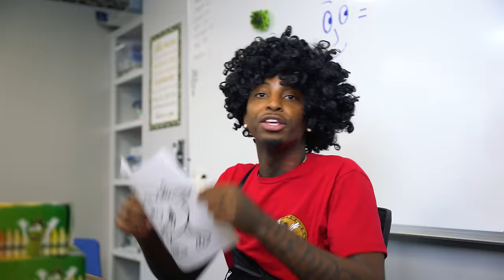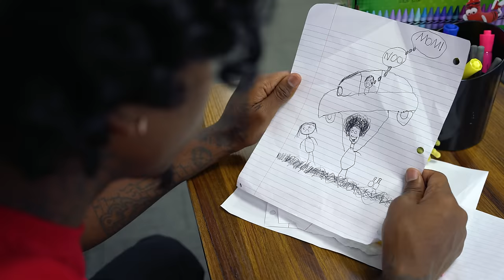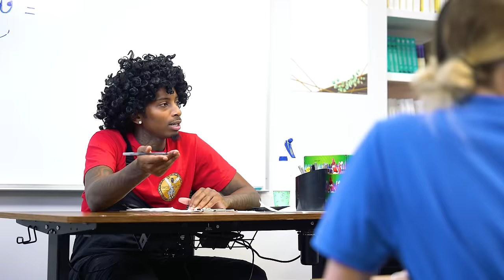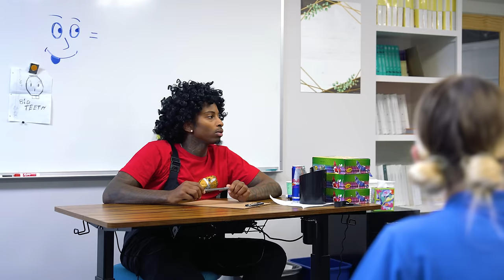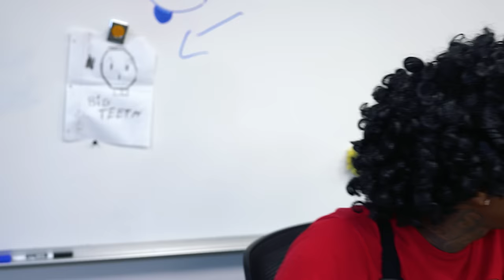"BACK TO SCHOOL" He Got Two Girlfriends 🥰💕 S2 Ep.1 | Funnymike